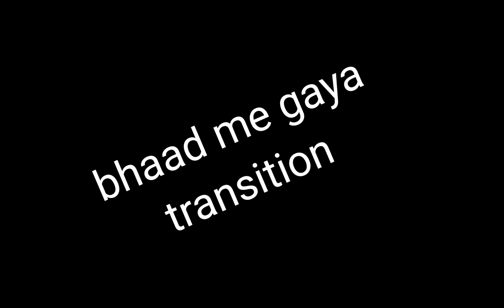THIS GAME IS AMAZING II BATTLE STARS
Hello Guys My name is Mayank l love to  playing different games but this channel is all about gaming and fun where I uploaded gameplay of different games to entertain you hope you like it ..

ln this video I made going to start a new scary 1 game 1 video in which I play games which complete in one video if you are reading this comment down some more games which I can play in the next episode also . if you find this useful and entertain you then don't forget to like the video and subscribe the channe